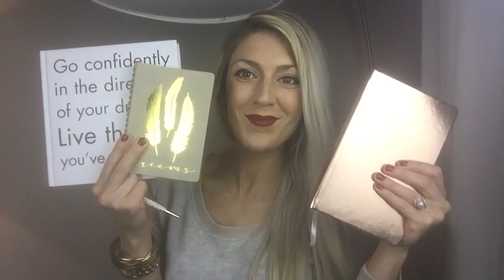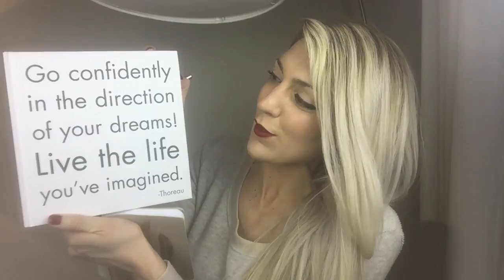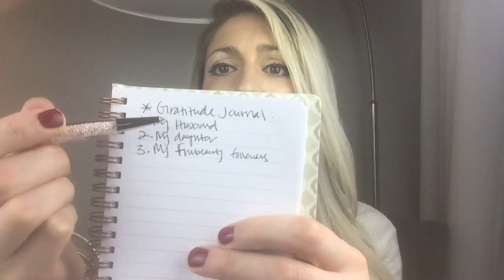HOW TO: INCREASE HAPPINESS IN 3 MIN!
***WIN ROSE GOLD KATE SPADE JOURNAL, PEN, + H&M CLASSIC EARING STUD COLLECTION HIGHLIGHTED IN THIS VIDEO!!!
*Giveaway will be announced in 1 week on Instagram (I will tag your handle)! To qualify you must:

COLLAB:
Julia Mitchell, Blogger

*PURCHASE LINKS (*PURCHASE LINKS FOR THIS + PAST POSTS CAN BE FOUND ON MY BLOG UNDER THE “SHOP” MENU OPTION):

- EARINGS : @hm "Multicolored" earing studs: $5.99
- JOURNAL : @katespade "notebook - everything's coming up roses" $22
- FACEMAKEUP : @bareminerals "Getting Started Complexion Kit": ON SALE! $34
-EYEPRIMER @BareMinerals Prim Time Original Eyelid Primer
- HIGHLIGHTER @BareMinerals "Queen Phyllis" Eye Shadow
- EYESHADOWBRUSH @BareMinerals "Double Ended Shaping Brush"
- TOP EYELINER @MacCosmetics Eyeliner in "Industry"
- BOTTOM EYELINER @covergirl "Smokey Taupe" Eyeliner
- MASCARA @maybelline "Full & Soft" waterproof Mascara (black)
- EYELASH CURLER @revlon Eyelash curler gold / black
- LIPLINER @maccosmeitcs Lip Pencil in "Brick"
- LIPSTICK @maccosmetics Matte Lipstick in "Russian Red"
- HAIRSTYLE Instyler Rotating Hot Iron 1.25"
- NAILS @DeborahLippmann Nail Polish in "Cranberry Kiss"

-BLOG (links to all social media)